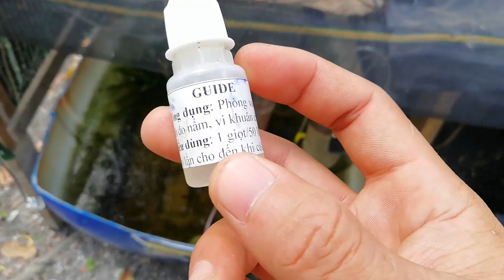Kinh nghiệm PHÒNG TRỊ BỆNH cho cá BẢY MÀU